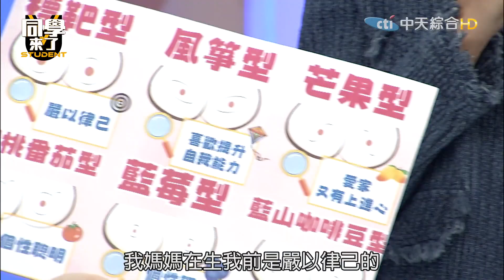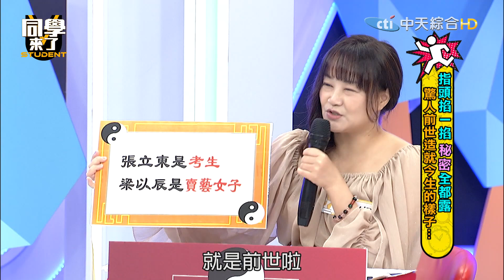【精華】前世今生再相遇！ 阿KEN心亞竟有三世情？